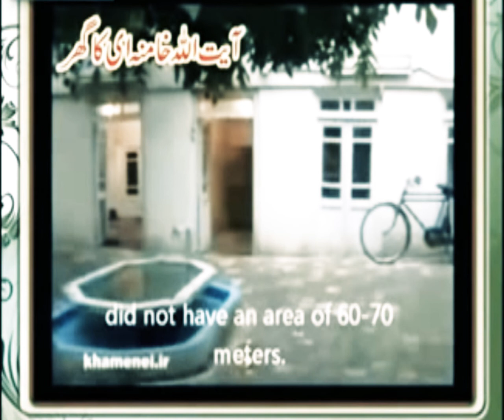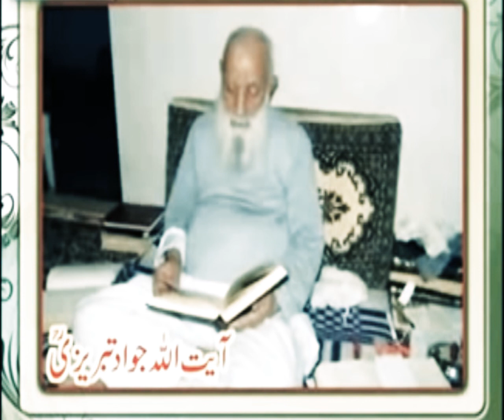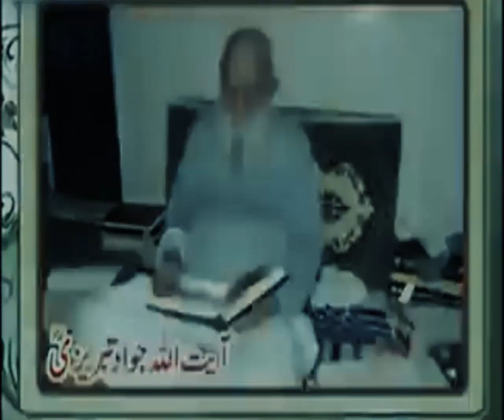Life Of Ayatullah, Maraje Kiram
Presented By : Ali Tv

© Copyright Information ©